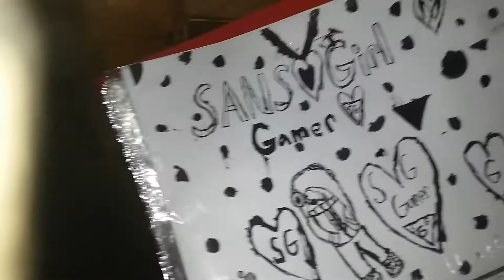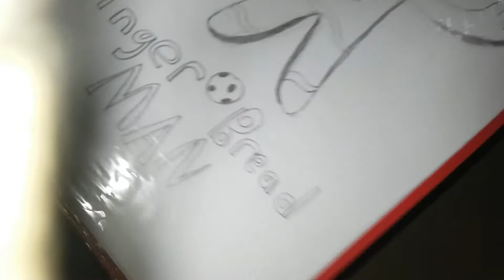My Drawings (+I'm gonna draw you guys soon just comment down below)